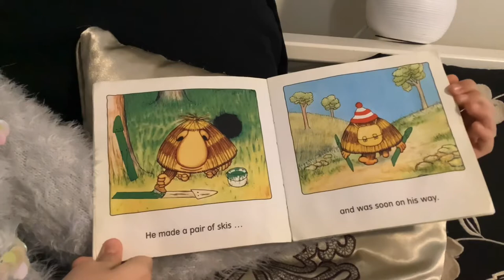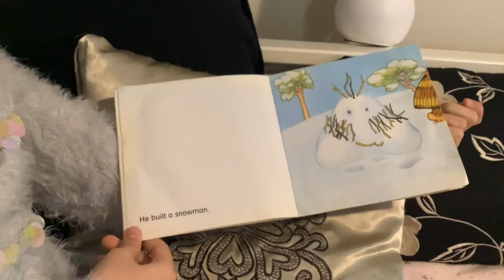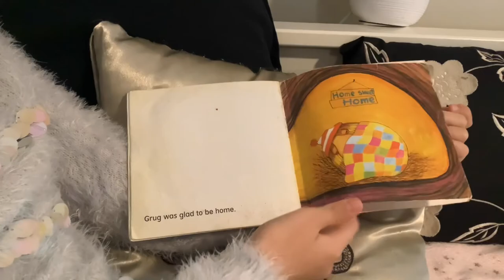Grug at the Snow by Ted Prior - Read Aloud Children’s Storybook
Kids Reading for Kids